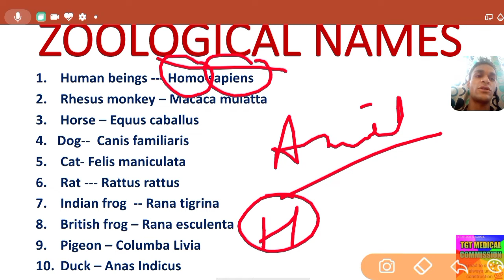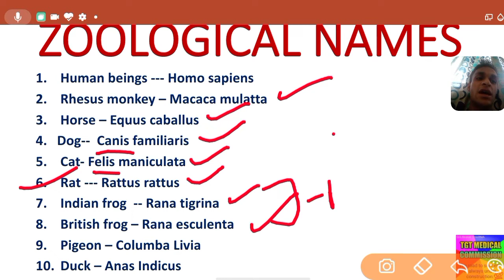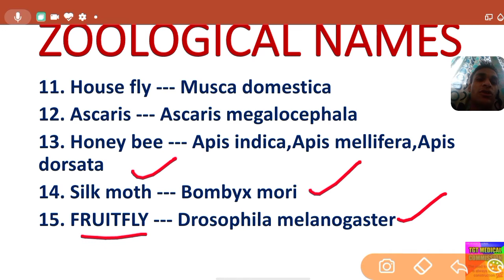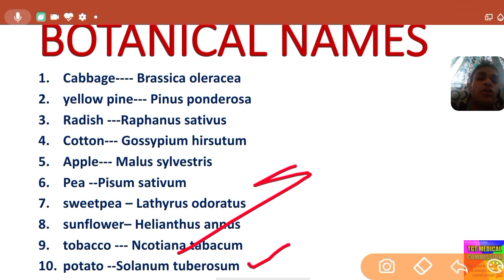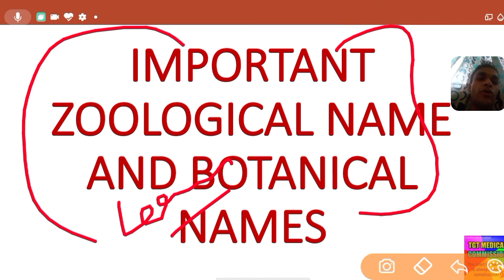IMPORTANT BOTANICAL NAMES AND ZOOLOGICAL NAMES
TGT COMMISSION 2020

THANKS .